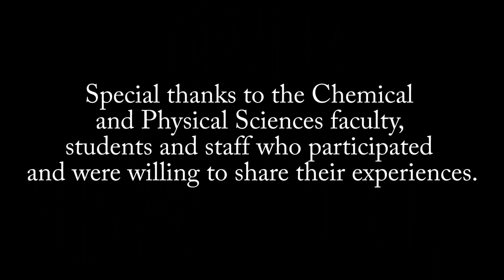Dr. Daniel Nino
Daniel Nino is currently a sessional lecturer and is helping run a research program called INSPIRE. He started his undergraduate degree in engineering physics before switching to physics and computer science. After receiving his bachelors, he then got his master’s degree in atomic physics and proceeded to study single molecule biophysics throughout his PhD. His interest for research bloomed when doing a summer research program which was funded by NSERC and for which he won a USRA award.